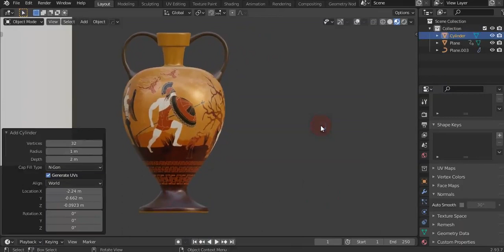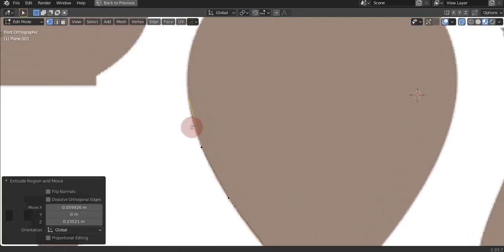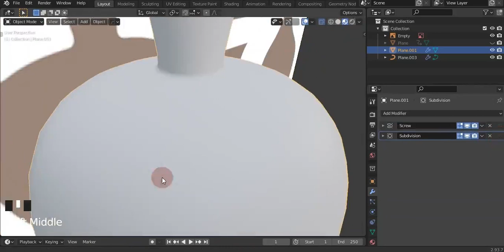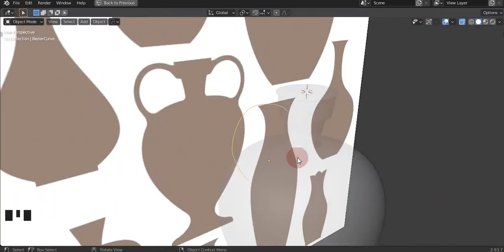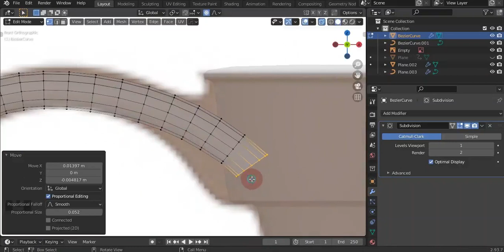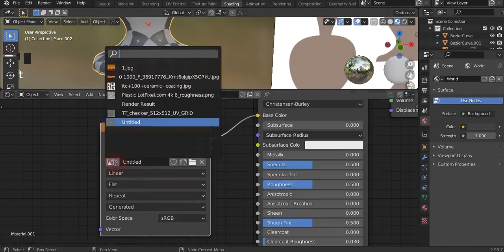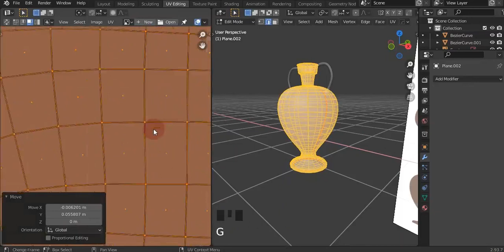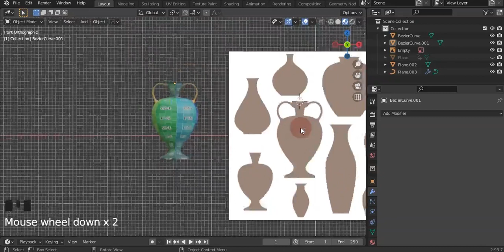How to make ancient greek vases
We make this shape together by using a circle and a polygon
This tutorial is compiled in two parts
The first part is modeling together
In the second part, we will deal with texturing together

Share any questions you have with me